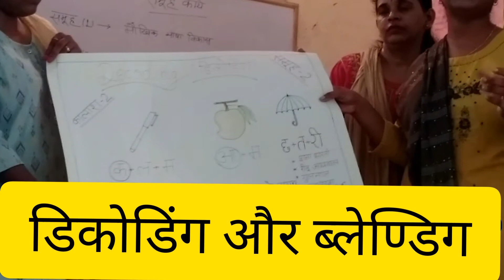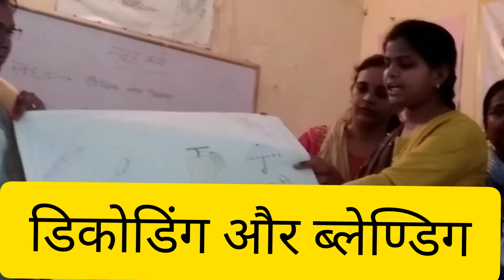डिकोडिंग और ब्लेण्डिग 👍👍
शिक्षिका सुश्री पूजा जी द्वारा ब्लॉक संसाधन केन्द्र पाली में डिकोडिंग और ब्लेण्डिग पर चर्चा की गई जिसकी सराहना सभी ने किया 👍👍👍